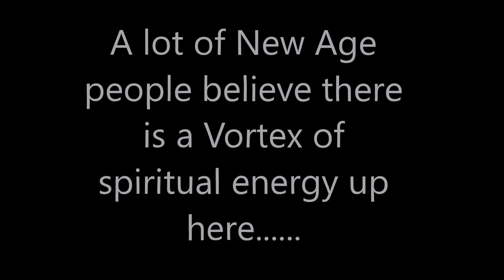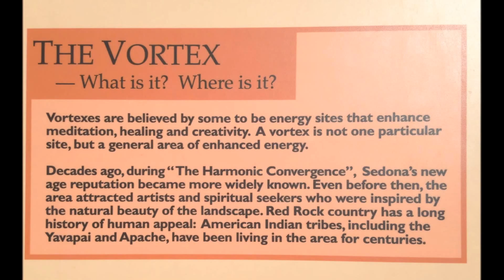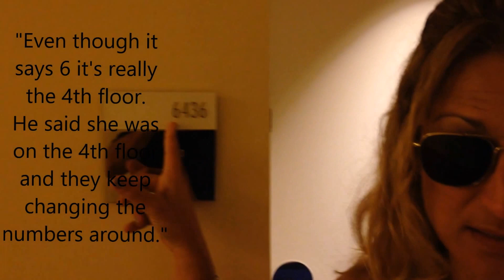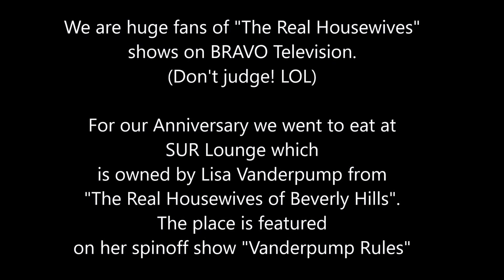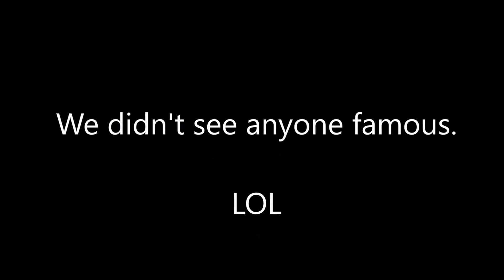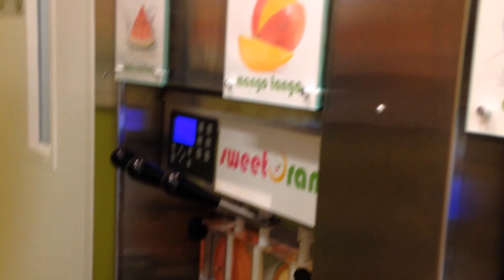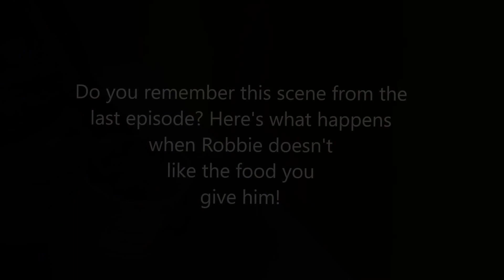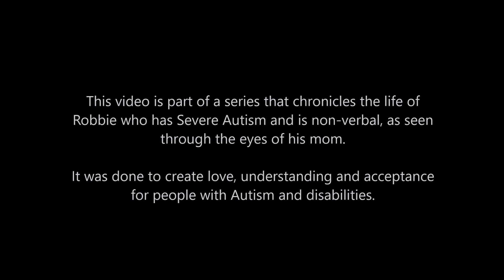Robbie and Me: Autism Reality "West Coast" European Version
Mom and Dad travel to Arizona and California and Robbie does not miss them! This version has different music so it can be viewed in the UK. This video series is part of a blog which chronicles the life of Robbie, who is a young adult with Severe Autism. Follow his trials, tribulations and triumphs as he goes through day to day life with his mom.